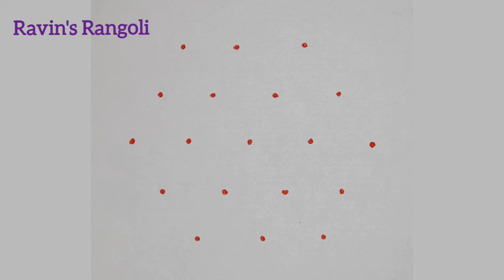mayil deepam kolam | peacock rangoli designs |Simple rangoli kolam | chukku muggulu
mayil deepam kolam
peacock rangoli design
chukku muggulu